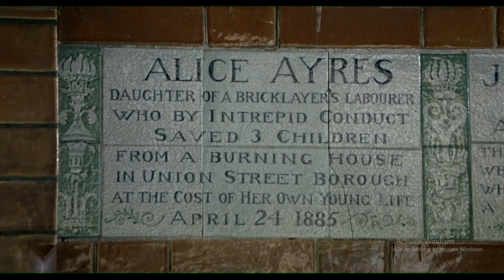Closer (2004) Movie Explained in Hindi | AFFAIR TV STORY TV